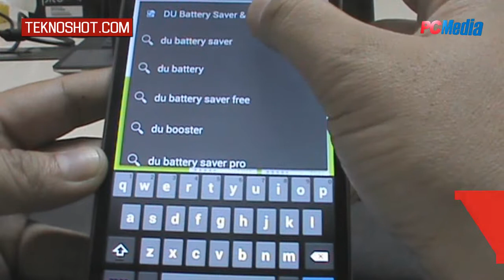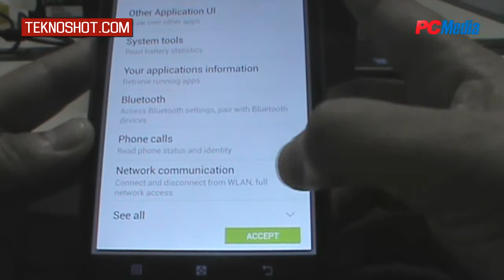Aplikasi DU Battery Saver di Perangkat Android Lenovo K900